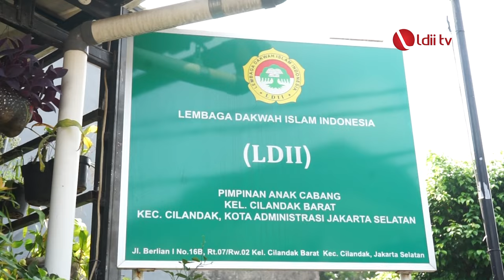LDII TV : Inovasi LDII Cilandak Barat dalam Penyembelihan Hewan Kurban